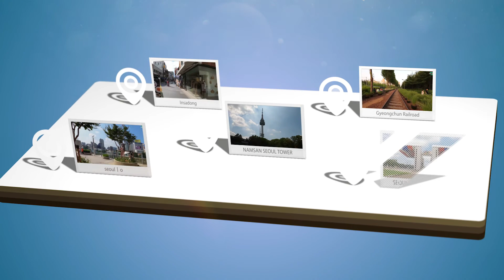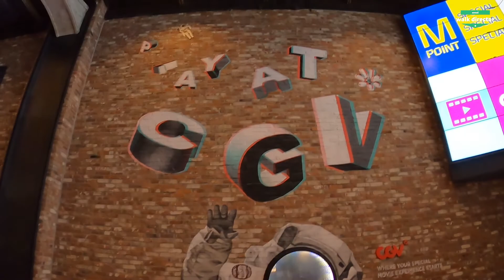용산역 - Walking Around Yongsan Station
안녕하세요. 오늘 함께 걸을 장소는 서울시 용산구에 위치한 용산역입니다.
 Hello. The place we will walk together today is Yongsan station located in Yongsan-gu, Seoul.

 이제는 장소에 직접 가지 않고도 장소를 함께 걸어서 여행해 보아요.
 Let's travel on foot without having to travel directly to the place together.

 많은 관심과 응원 부탁드립니다. 감사합니다!
 A lot of attention and supporters, please. Thank you!